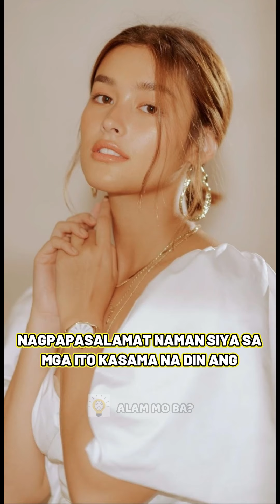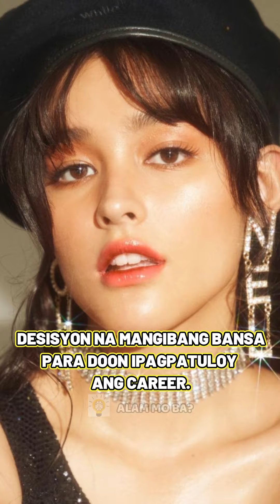Liza Soberano Nagsisimula ng Makilala Sa Hollywood